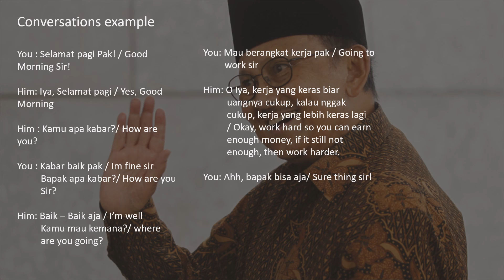IMW2021 : Indonesia (G01) Greetings Video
Salam Sejahtera & Halo Pamirsa!! 🤗 🤗 🤗
Hello Everyone, ^_^
Welcome to our greeting learning session video. Do you excited, curious, and willing to learn more about Indonesia? 🤔🤔🤔 Well, you have found the right video. 😉 😉 😉  In this video, we will show you and help you to learn more about Indonesia. Relax your mind and enjoy the video. 😎 😎
Thank you and enjoy learning!!